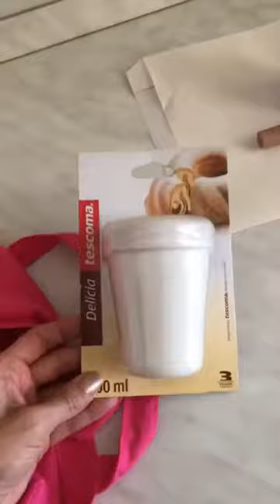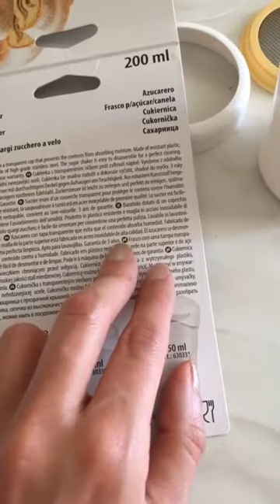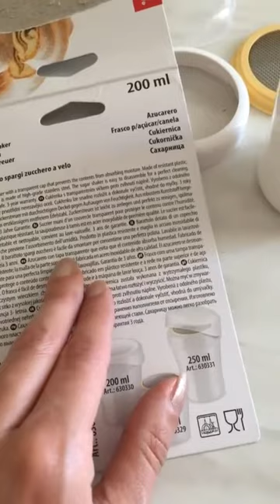Haul - Shopping domenicale OVS - Essence - Tescoma | stephanieclub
Ciao a tutti, anche di domenica capita di fare dell'ottimo shopping.
Kiss S.